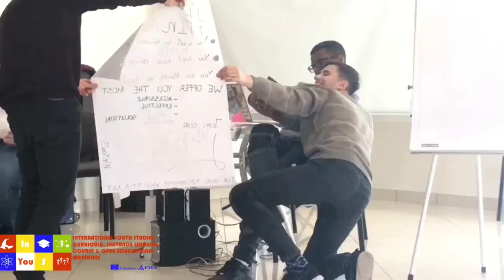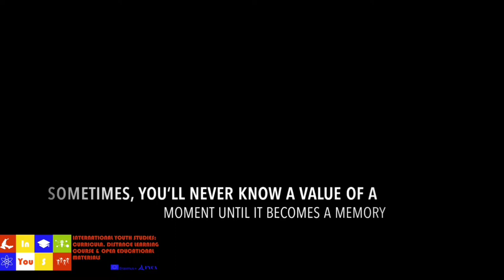INYOUS Youth Exchange in Kharkiv, Ukraine // 26.10 - 03.11.2018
"International Youth Studies: Curricula, Distance Learning Course and Open Educational Materials" Erasmus+ capacity building project's 4th Activity took place in Kharkiv, Ukraine

Check out the process of this Youth adventure!!! ;)